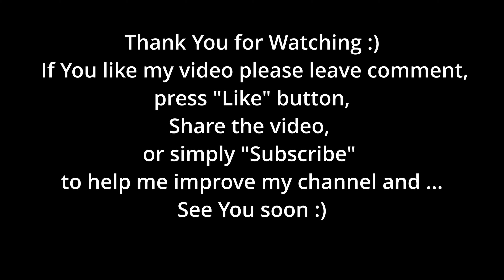NiOh - Defiant Honor / Niepokorny Honor DLC - ALL KODAMA + HOT SPRINGS location PS4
In this video You will find All Kodama and Hot Spring location from 2nd DLC "Defiant Honor" / "Niepokorny Honor". There is 25 Kodamas and 3 Hot Springs :

1. "Siege of Osaka (Winter)" / "Oblężenie Osaki (Zima)" - Main mission lv 180 (10 Kodama + 1 Hot  Spring)
2. "Dance of the Yokai" / "Taniec Yokai" - Side mission lv 190 (9 Kodama + 1 Hot Spring)
3. "Scion of Virtue" / "Cnotliwy Potomek" - Main mission lv 200 (6 Kodama + 1 Hot Spring)

0:00 - "Siege of Osaka (Winter)" / "Oblężenie Osaki (Zima)"
4:23 - "Dance of the Yokai" / "Taniec Yokai"
9:50 - "Scion of Virtue" / "Cnotliwy Potomek"